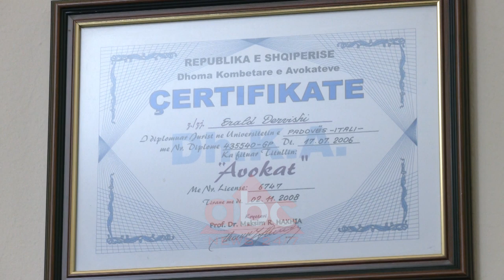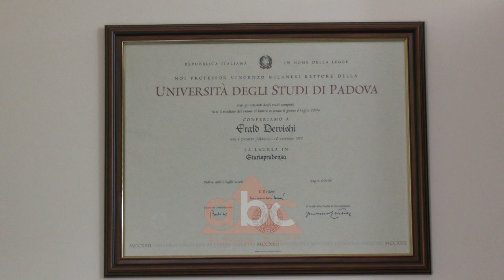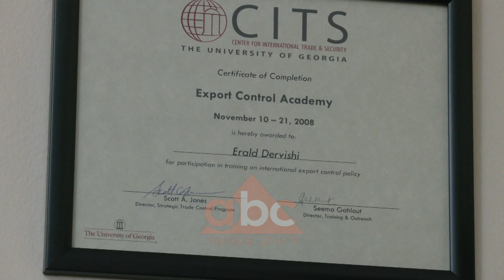Asambleja e KOKSH, Dervishi jep pikëpamjet e tij për vendimet e marra | ABC News Albania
Komiteti Olimpik Kombëtar Shqiptar nuk do të mundë të mbajë zgjedhje dhe të ndryshojë statutin deri në fund të këtij viti. Këtë alarm ngre Mjeshtri i Madh Ndërkombëtar i shahut, Erald Dervishi, në intervistën për ABC News.

Nga kjo Asamble dolën me optimizëm, por ka nga ata që dyshojnë fort. Komiteti Olimpik Kombëtar Shqiptar nuk do të mund të mbajë dot zgjedhje dhe as të ndryshojë statutin në periudhën e premtuar, shtator-dhjetor të këtij viti, e i këtij mendimi është Mjeshtri i Madh Ndërkombëtar i shahut, Erald Dervishi.

Në pozicionin e anëtarit të Komitetit Ekzekutiv të KOKSH-it, por edhe të juristit, Dervishi jep argumentet e tij Ai është kundër që drejtuesit të jenë në fuqi, ndërsa bëhen ndryshimet statutore. Si jurist ai gjykon se ka shumë gjëra për t’u përmirësuar në status, por më urgjente është njëra.

Dervishi thekson se kjo ishte asambleja e parë e KOKSH-it në dy vjet e gjysmë, në shkelje të statutit, ndërsa bën akuza edhe për qeverinë. Mjeshtri i Madh Ndërkombëtar i shahut pati gjithashtu vërejtje që në Asamble nuk u dhanë argumentet e duhura për të mos mbajtur zgjedhje para Lojërave Olimpike. /abcnews.al